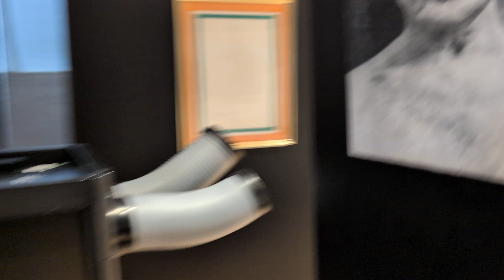Martin luther king place - Gandhi room